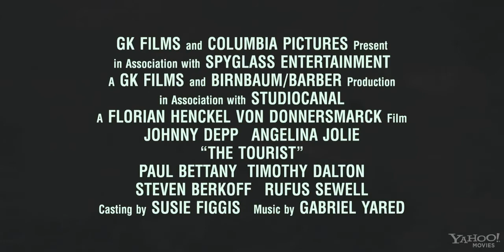The Tourist Trailer 2010 HD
Actors: Johnny Depp, Angelina Jolie, Paul Bettany, Rufus Sewell, Timothy Dalton, Ralf Moeller, Raoul Bova
Director: Florian Henckel von Donnersmarck,
Writers: Julian Fellowes, Christopher McQuarrie, Jeffrey Nachmanoff